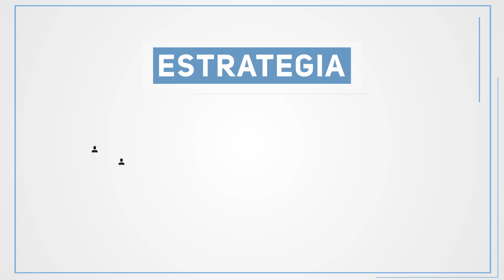LA CUESTIÓN MALVINAS: COMO POLÍTICA DE ESTADO